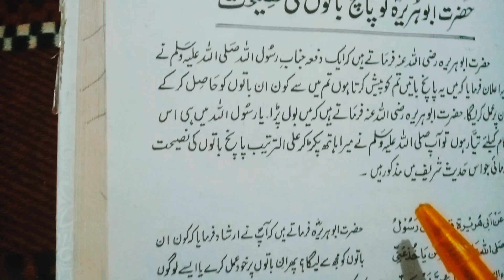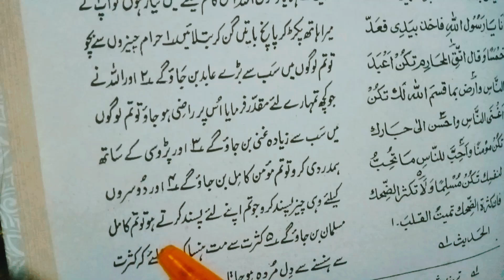حضرت ابوھریرہ رضی اللہ عنہ کو پانچ باتوں کی نصیحت